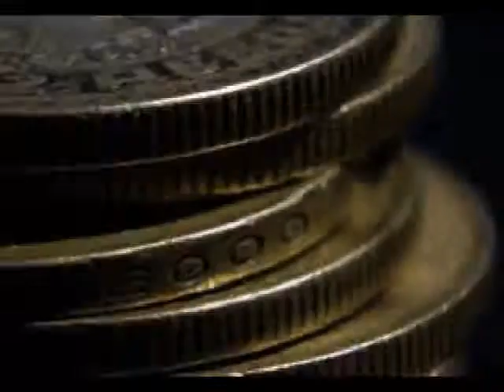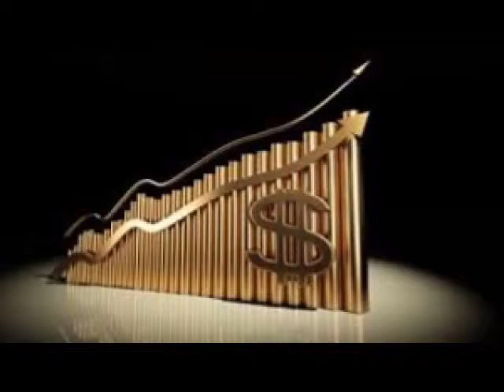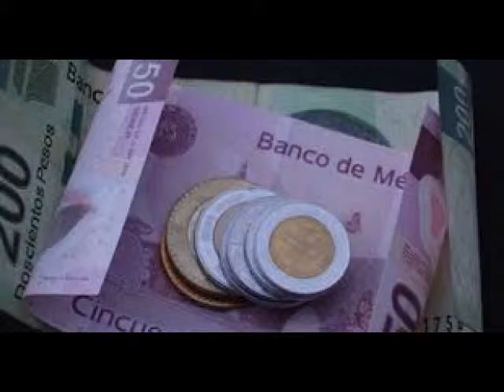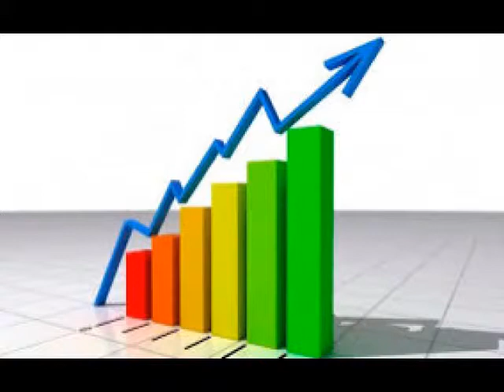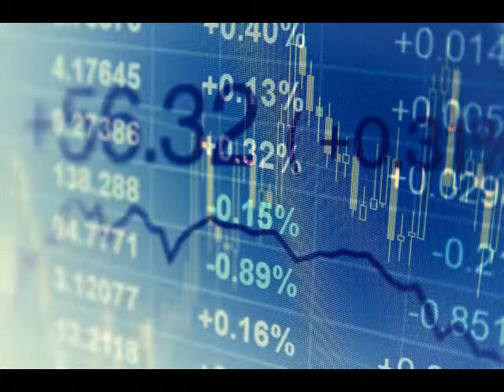La decisión de política monetaria de la FED, evento importante esperado...